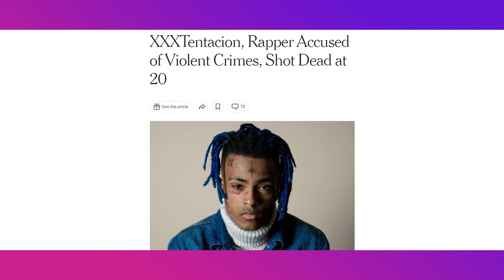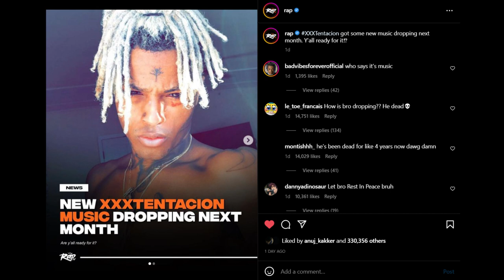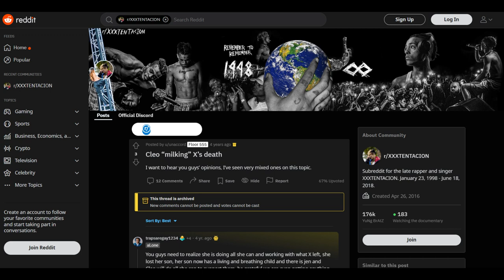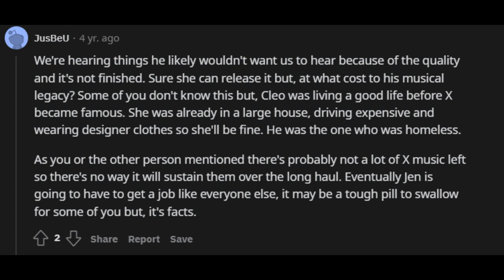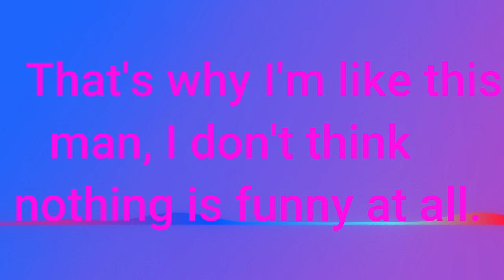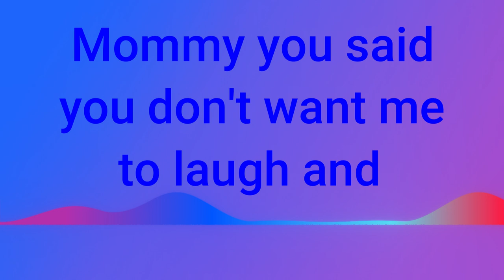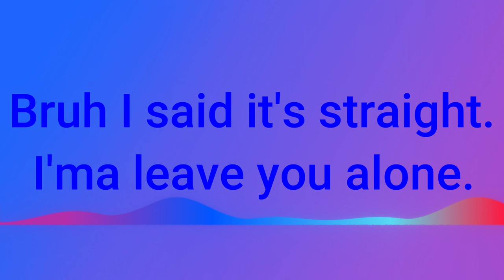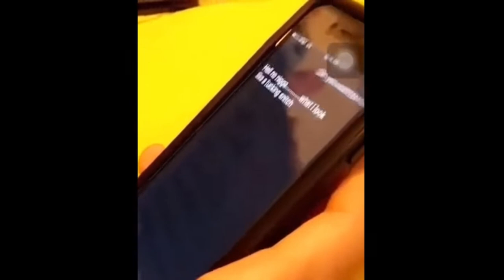Is XXXTENTACION Being Milked After His Death?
Happy thanksgiving! Today I talk about if XXXTENTACION is Being Milked After His Death? This video will go over what I think, what others think, and the reason for said thoughts. I love X and this was a question and became an idea for a video when I heard tons of people say they are starting to milk X. I go over it all in this video!